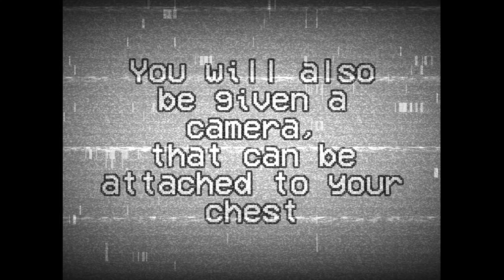fazbear_pizzeria_closure.avi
I tried making a somewhat scary Five Nights at Freddy's VHS tape.
It's not as good as it could be, and in my opinion not all that scary, but I am still happy with it.